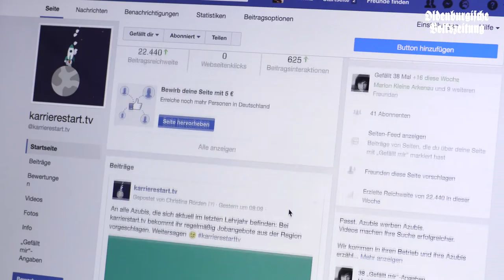OV-Wochenschau 13.04.2017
Mit der OV-Video-Wochenschau am Gründonnerstag wünsche wir euch schöne Feiertage!